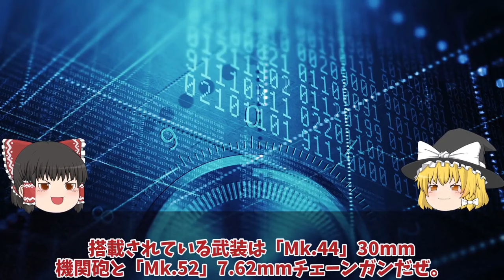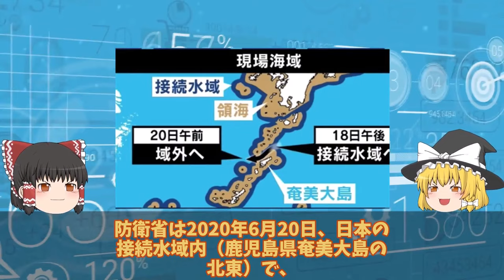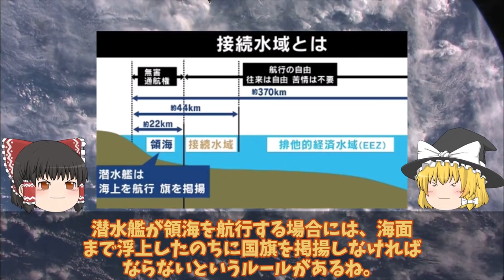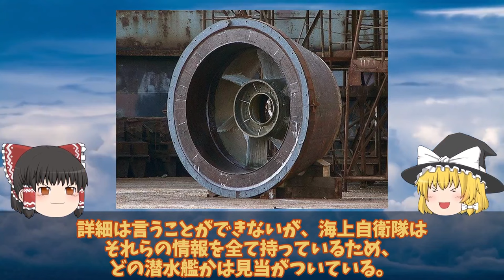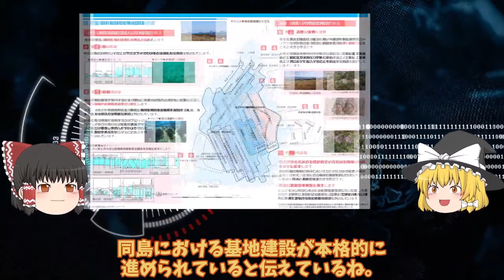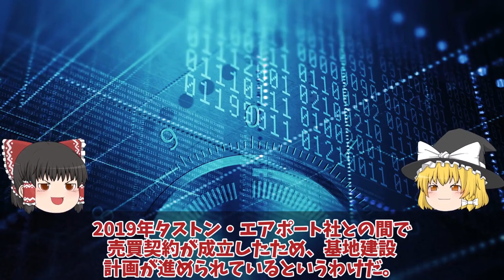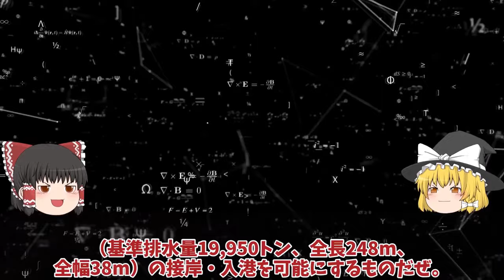【ゆっくり解説・軍事News】自衛隊最強スペシャル陸自ついに三菱重工設計の16式機動戦闘車ベース量産体制日本製鋼所の新挑戦か！陸自に新型装輪装甲車が続々登場新たなる矢 【スペシャル・特集】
自衛隊最強スペシャル陸自ついに三菱重工設計の16式機動戦闘車ベース量産体制日本製鋼所の新挑戦か！陸自に新型装輪装甲車が続々登場新たなる矢 【スペシャル・特集】

1陸自ついに三菱重工設計の16式機動戦闘車ベース量産体制日本製鋼所の新挑戦か！陸自に新型装輪装甲車が続々登場新たなる矢？

2海自潜水艦適役に日米合同訓練で全滅！日米潜水艦以外は敵ではない海上から対潜能力の強化日米世界一？

3防衛省ついに馬毛島施設イメージ図公開！F35B訓練いずも・かが係留可能脅威の変貌で米空母係留でF35C訓練